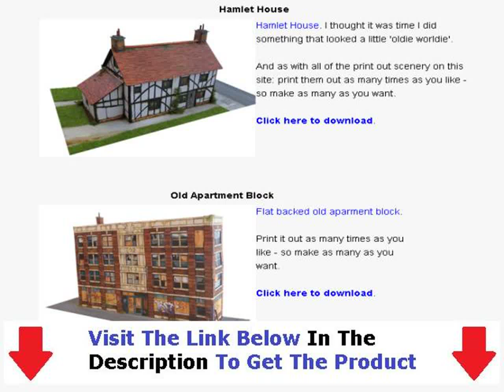Model Railway Scenery Backdrops + Model Railroad Scenery Techniques